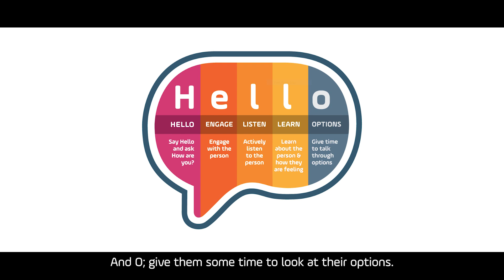Hello, How Are You? campaign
Say Hello and ask the question ‘How Are You?’ in a meaningful way. Asking this small question and having one conversation can make a real difference in someone’s life. You don’t need to be an expert to have a meaningful conversation. By using the HELLO Steps you can feel supported in asking the question. Let’s make saying Hello and asking How Are You? an everyday question that keeps us connected! for your free Hello toolkit & resources.